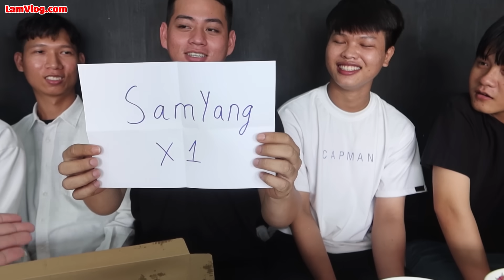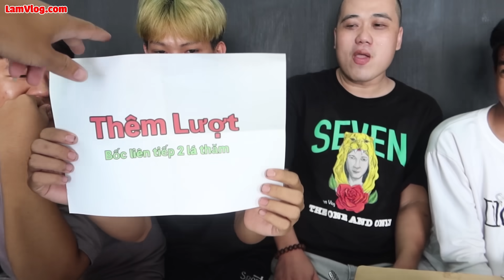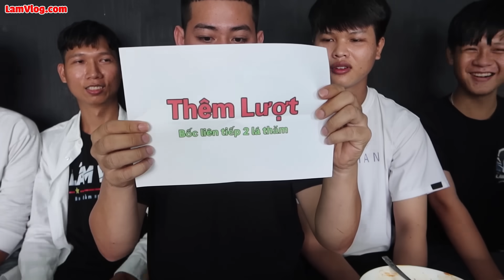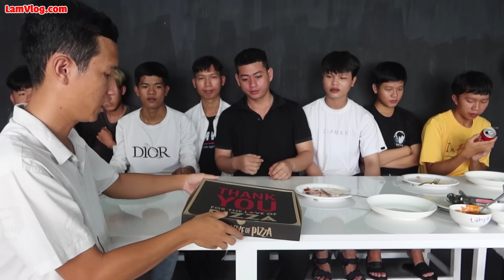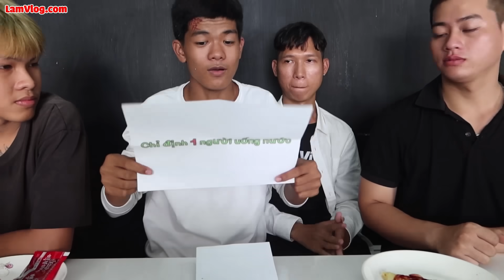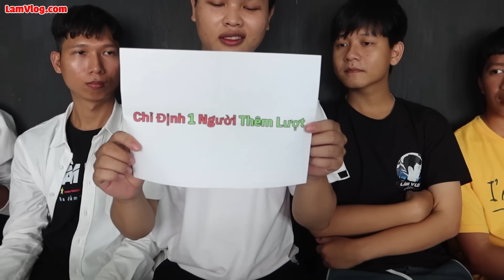Người Cuối Cùng Ngừng Ăn 200 Miếng Pizza Sốt Cay SamYang x2 Sẽ Thắng 10 Triệu